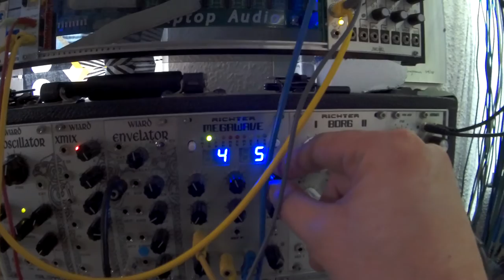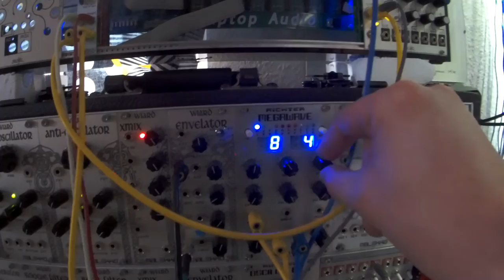Chord Organ / Radio Music with Richter Megawave- eurorack synth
dream synth, through megawave